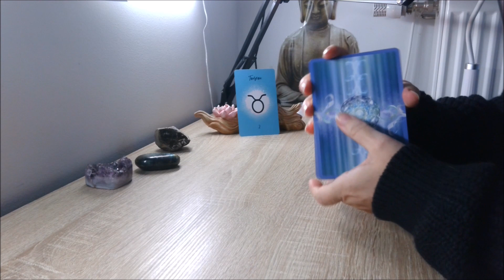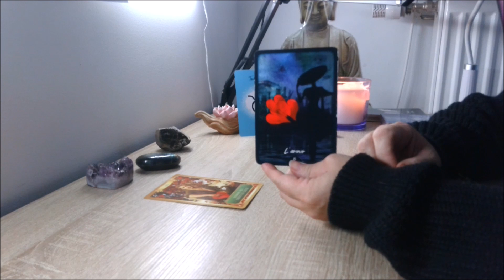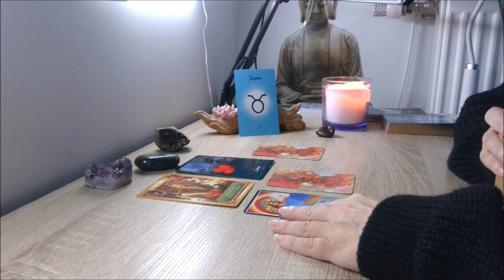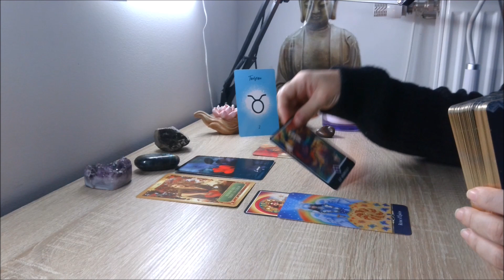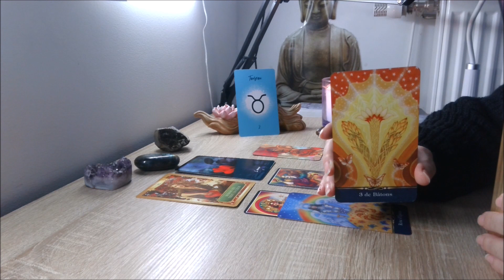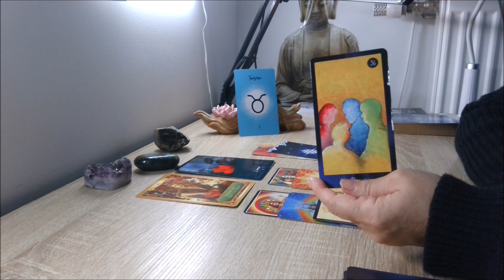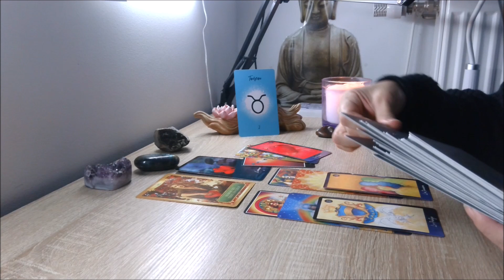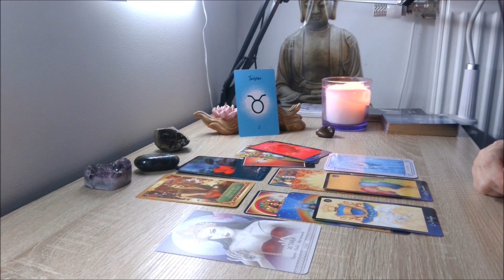TAUREAU ♉ FÉVRIER 2024 ♉ @rossella-guerisseuse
Que ce mois de février vous apporte une pluie de bonheur et d'épanouissement, comme un préambule chaleureux aux jours lumineux qui se profilent à l'horizon de vos vies.

D'un soin?